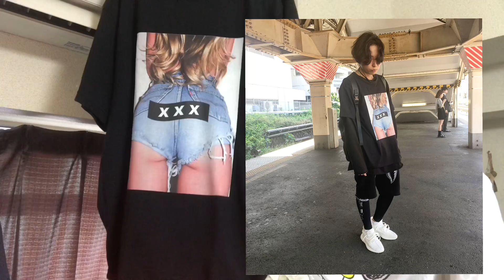[Du học sinh nhật] snoop.pi colection -T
Cảm ơn anh em đã ủng hộ , cmt để còn biết chúng ta vẫn là của nhau nhé